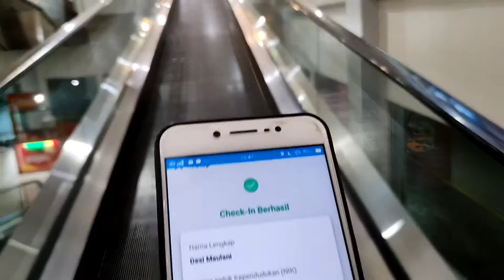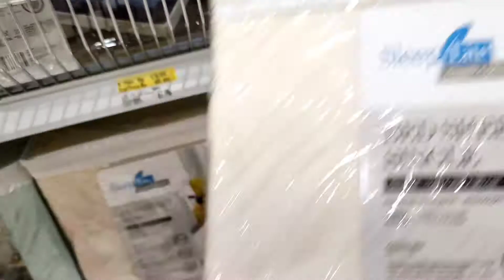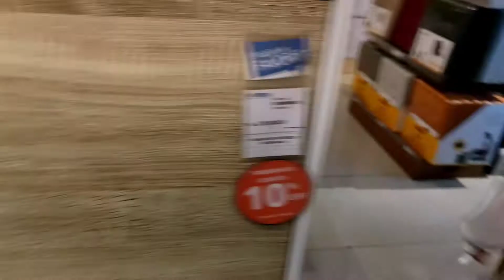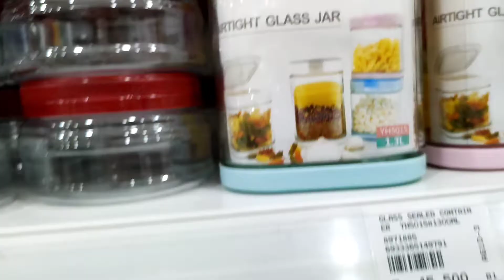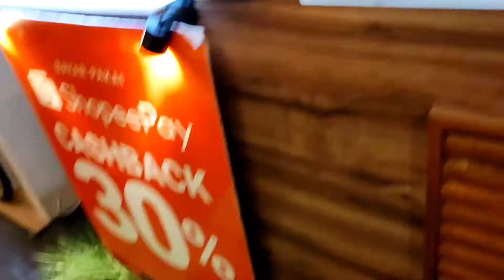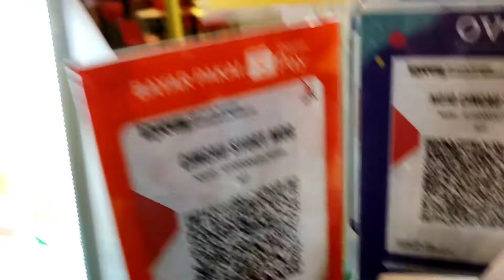Suasana Mall Setelah PPKM|belanja sprei |lihat perabot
assalamualaikum
maaf ya baru upload video lagi, kali ini aku ajak kalian untuk jalan-jalan kesalah satu mall di kota malang, pengen tahu gimana suasana Mall setelah PPKM ini dan setelah diberlakukannya peraturan yang baru, yaitu boleh masuk mall apabila telah vaksin.
cus tonton videonya sampai akhir ya.

desi_maulani_spd